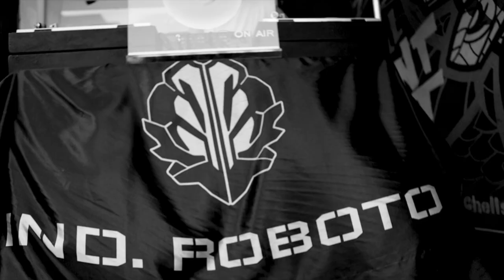La Panadería Rusa - Bogota - Chapinero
Bogotá - Colombia